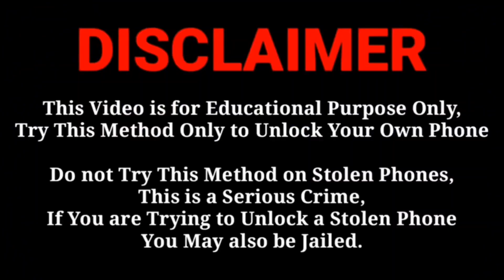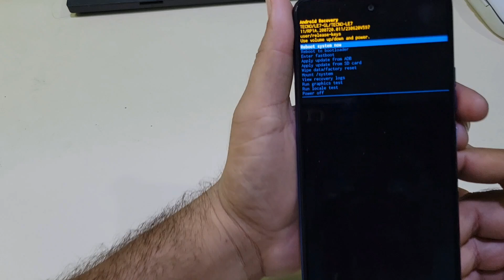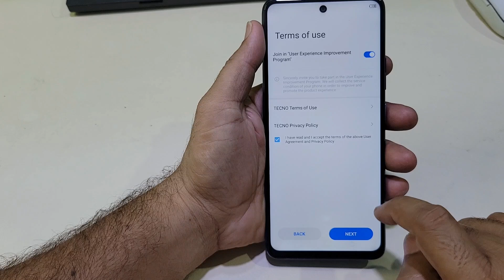Tecno Pova 2 Stuck Phone On Logo Hang Or Freez Screen Fix